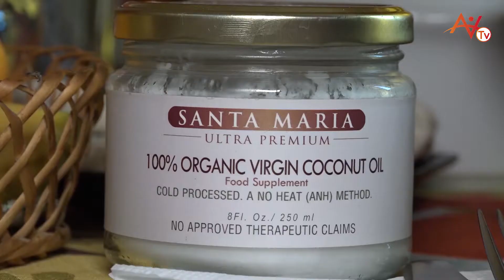CRÓNICAS - FAMILIAS COPIAPINAS Y ALERGIAS ALIMENTARIAS - ATACAMA VIVA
REALIZADO POR EL EQUIPO DE REVISTA DIGITAL ATACAMA VIVA,

EDITOR: CARLOS ZEPEDA
PERIODISTA: CLAUDIA PEÑAILILLO
PRODUCCIÓN AUDIOVISUAL: RODOLFO POBLETE - CHRISTIAN HERRERA